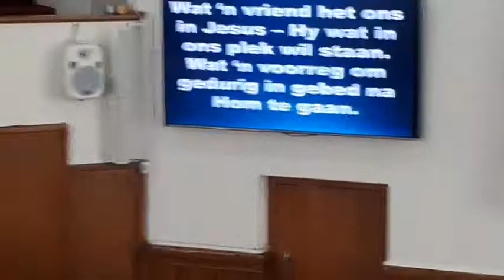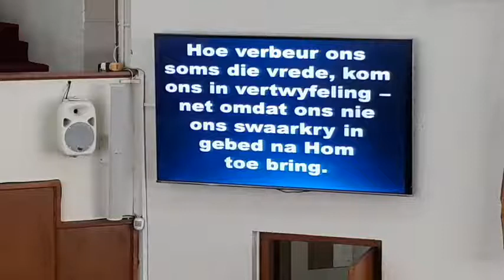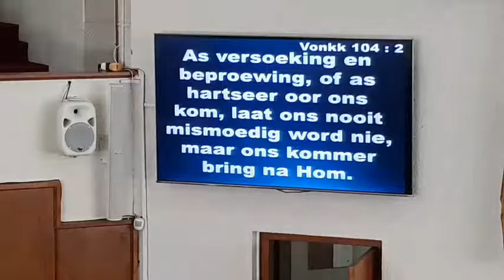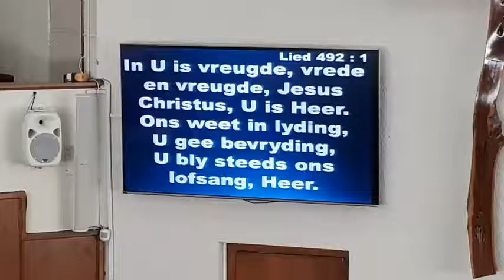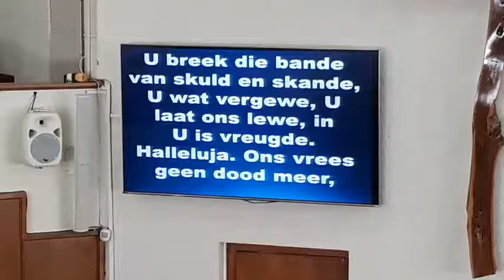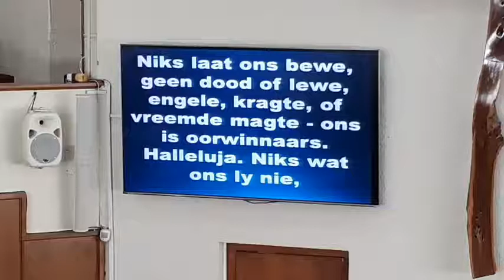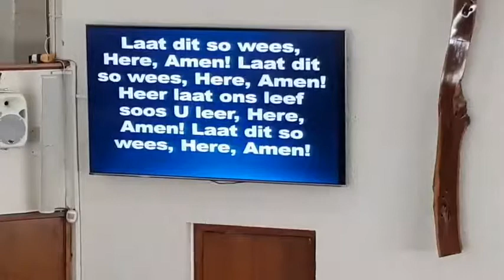Sondag 30 Okt 2022 NG Humansdorp - Hervormingsondag, Belydenisaflegging, Nagmaal